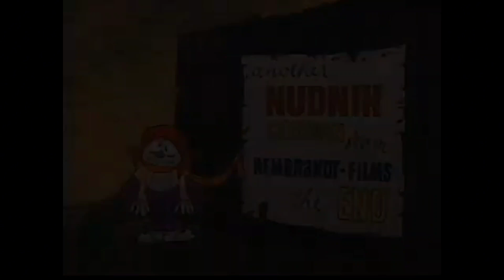Nudnik Restored - Nudnik on the Roof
While trying to get some coffee from a vending machine, Nudnik gets hired to install a TV antenna onto a guy's roof. Bad luck ensures and Nudnik ends up becoming the antenna himself.

(Credit to the official Nudnik channel for the original high-quality print and @LyricJCartoons  for the original closing. This might be the first restoration attempt I've done where I've had to use both a filter and the sharpen tool, since the version on the official Nudnik channel is really blurry and dark.)

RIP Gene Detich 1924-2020